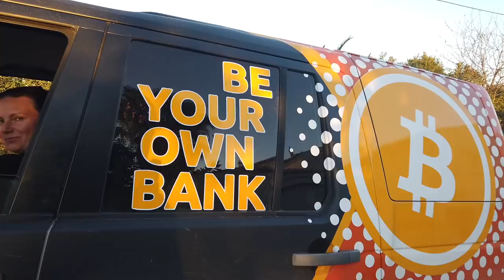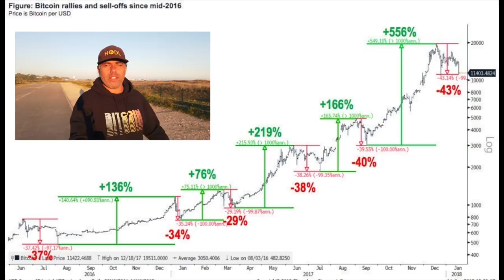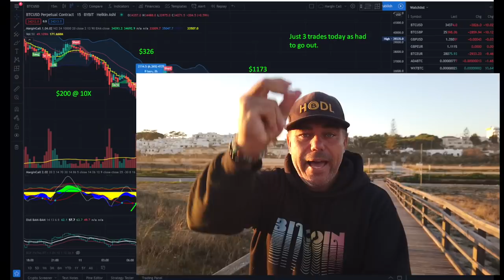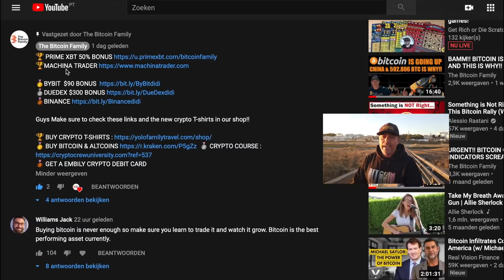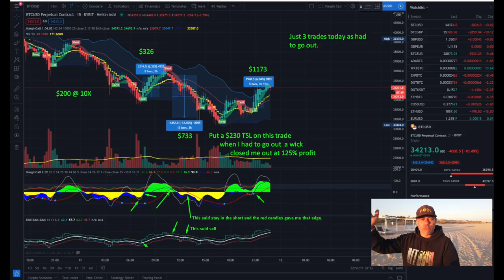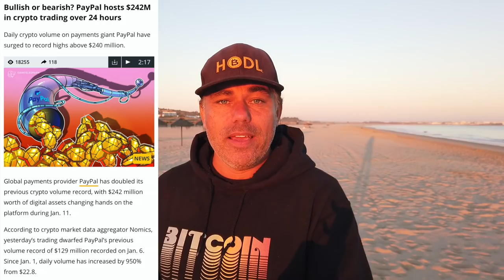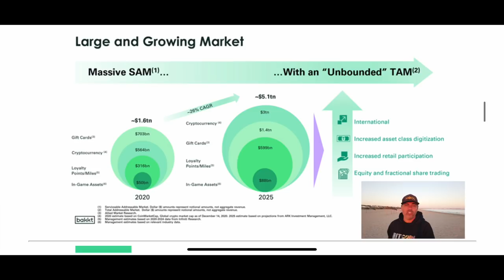WOW!!! WAS THIS THE CAUSE OF THE BITCOIN DIP YESTERDAY AND IS BTC MOVING TOWARDS THIS NUMBER??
In todays video we take a look at the Bitcoin price and much more!!!